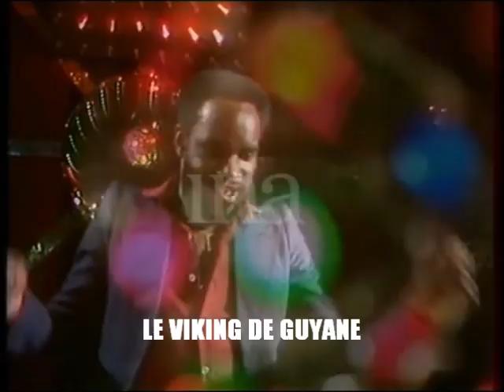King Klero - Ambiance ( CLIP ORIGINAL ) 1983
King Klero Zouc " KING KLERO AMBIANCE Avec Guy Jacquet , Oyane Monpaguy , Eric Brouta , Serge Bourgeois , Roger Belliny , Happy lewis, Steve James , Et Hector Oswald